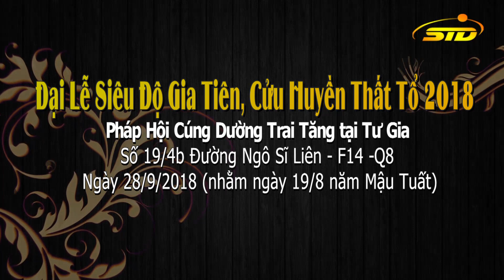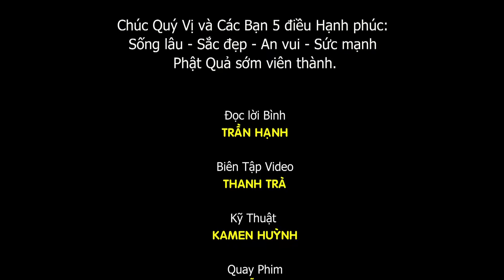Pháp Hội Cúng Dường Trai Tăng tại Tư Gia Q8